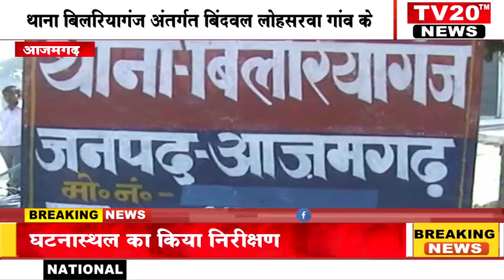AZAMGARH, थाना बिलरियागंज अंतर्गत बिंदवल लोहसरवा गांव के पोखरे में मिली नाबालिग की डेड बॉडी